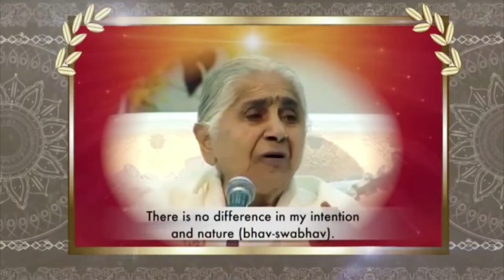7 8 23 அன்றாட வாழ்வில் ஞானம்